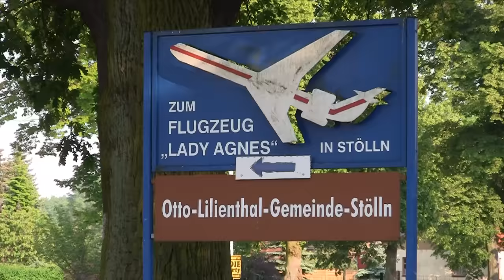New: Plane on Grass/IL-62 in Stölln (Germany)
Diese IL-62 landete 1989 zu Ehren Otto Lilienthals auf diesem Acker!